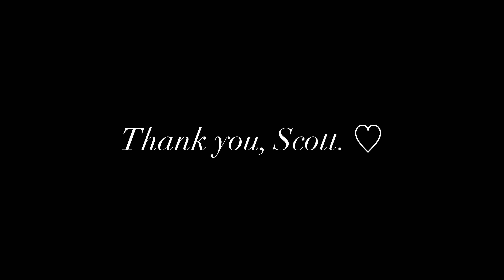FNAF 1 Gang! | Five Nights At Freddy's 8th Anniversary Special! | Speedpaint | Lovely Pink Bunni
I don't usually post speed paints, but for today there's something special going on.. And that's the 8th anniversary of the release of Five Nights At Freddy's. 8 years ago today this incredible franchise and video game came to life, all thanks to Scott Cawthon.

In honor of this, here's a quick little speed paint of one of my drawings of the FNAF 1 characters, including Freddy, Bonnie, Chica and Foxy!

Yes, I am working on part three of my animation series at the moment as we speak and omg I cant wait to post it it's taking so long xDD I'm too excited!!!

If you want to know more about my AU, be sure to check out my about page or comment a question about it, I'll reply ASAP!